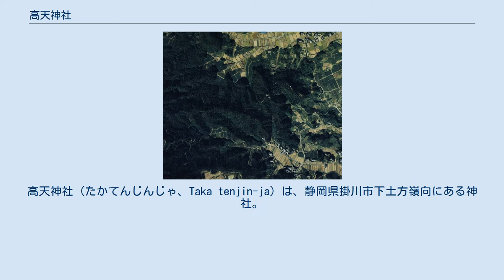高天神社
高天神社（たかてんじんじゃ、Taka tenjin-ja）は、静岡県掛川市下土方嶺向にある神社。
高天神山の山頂付近に立地する。
 高天神山の航空写真（1988年）。
高天神城跡（中央）、高天神社（中央やや右）が見える。
国土交通省 国土地理院 地図・空中写真閲覧サービスの空中写真を基に作成 祭神として高皇産霊尊、天菩毘命、菅原道真の3柱を祀っている。
 戦国時代には高天神山に高天神城が置かれており、武田信玄や徳川家康がこの地の領有を巡り度々衝突する争う要衝であった。
高天神社は高天神城の守護を担う神社として創建された。
 江戸時代に入ると、高天神城は廃城となり、高天神山には戦乱の犠牲者を弔う慰霊碑が建立された。
しかし、高天神社はそのまま高天神山に残され、地域の住民の信仰を集めることとなった。
 瓊瓊杵尊が同地に現れたとの伝承を記念して、毎年3月に例大祭が行われている。
祭礼期間中、高天神社の祭神は、通常の社殿から別の社殿に移動する。
例大祭に際しては、出店なども立ち並び多くの参拝者を集めている。
近年では、例大祭に併せて砲術演武大会が開催されており、火縄銃を用いた砲術の実演が行われる。
 社名については、一見すると「高天・神社」（「高天」という神社）のように見受けられるが、祭神として菅原道真を祀る天神社（天満宮）であることから「高・天神社」（「高」という天神社）と解されている。
この神社の立地する山が「高天神山」、隣接していた城が「高天神城」と呼称されることから見ても、「高天」で区切るのではないことがわかる。
 ^ a b c 掛川市役所商工労働観光課『高天神社例大祭』掛川市役所、2008年4月1日。
 ^ 掛川市役所商工労働観光課『火縄銃演武』掛川市役所、2008年3月19日。